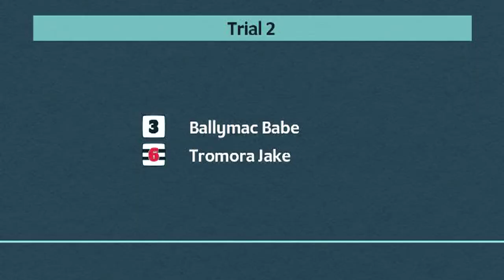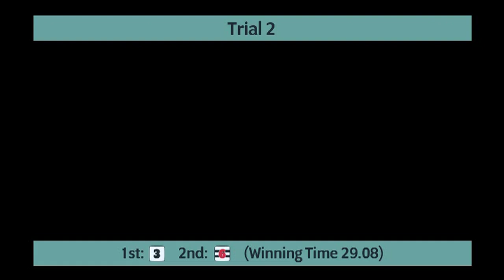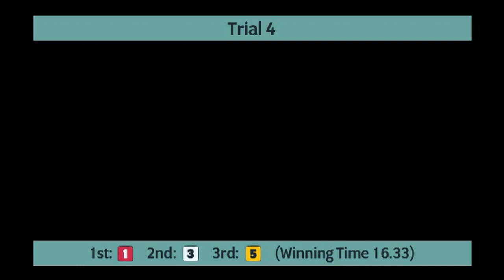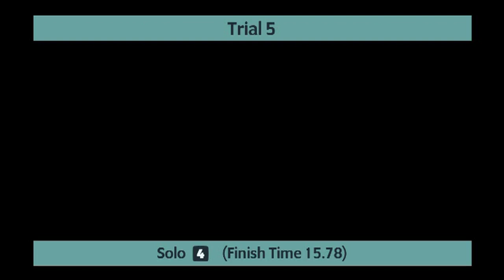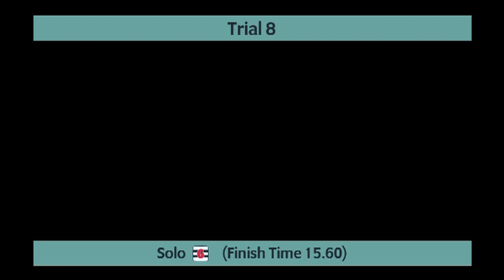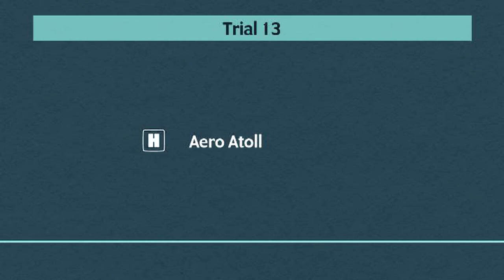Monmore Greyhounds Trials on 2nd October 2024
Trials meeting at Monmore Greyhounds on 2nd October 2024.